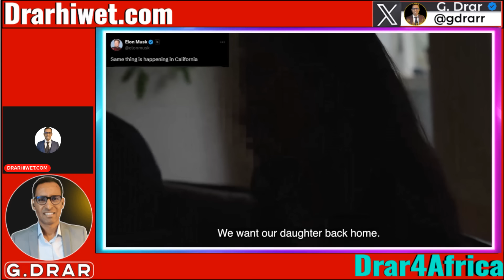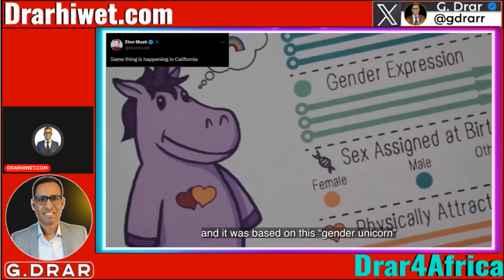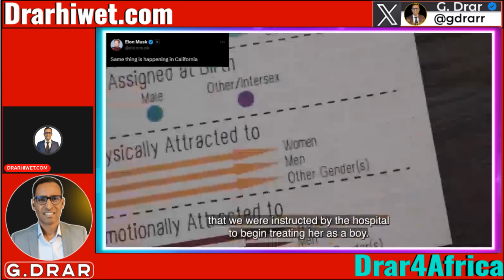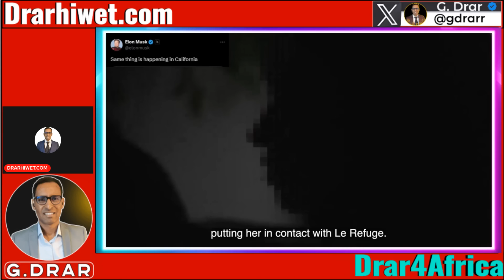Aug01 ድራማ ኣብ ፓሪስ I ከይሓፈሩ ይኸሱና I ኤርትራ ናብ ኢራን I Ethiopia Sudan Crisis | Eritrea vs ETH Airlines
Explore the unfolding crisis in Ethiopia and Sudan, drama at Paris2024, and the Eritrea vs Ethiopian Airlines conflict. We dive into the tensions in the Horn of Africa, the BRICS vs G7 rivalry, and the geopolitical competition involving Eritrea, Ethiopia, Sudan, and Somalia. Discover the implications of Abiy Ahmed's actions, the EU's division on Russia, and the superpower rivalry between the USA & EU vs Russia & China. Featuring expert analyses, this video aims to provide a balanced perspective, encouraging viewers to form their own conclusions.